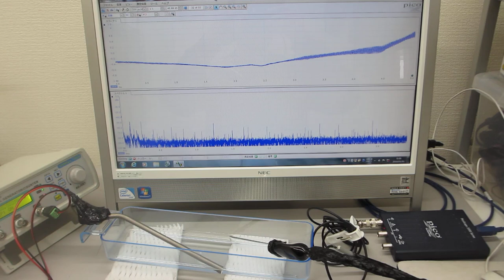超音波伝搬特性テスト（超音波システム研究所）